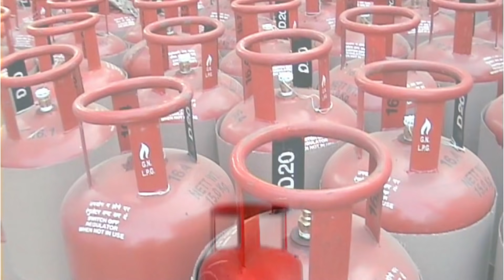LPG गॅस ग्राहकांनो आता तुम्हाला गॅस सिलेंडर साठी… | lpg gas new update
नमस्कार, मित्रांनो टिप्स इन मराठी ( tips in Marathi ) यूट्यूब चैनल मध्ये आपले स्वागत आहे.मित्रांनो आज या व्हिडियो मध्ये LPG गॅस ग्राहकांनो आता तुम्हाला गॅस सिलेंडर साठी…  | lpg gas new update बद्दल महत्वाची माहीती देणार आहोत तरीही मित्रांनो हा व्हिडियो शेवट पर्यंत पहा.

धन्यवाद...